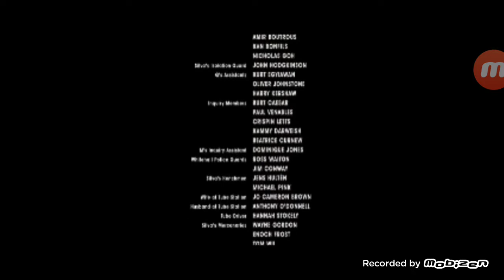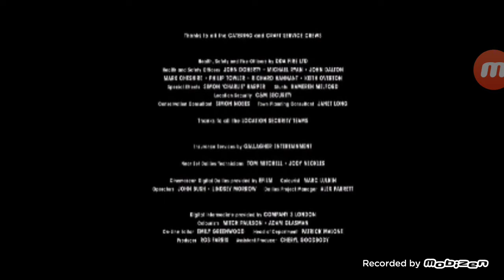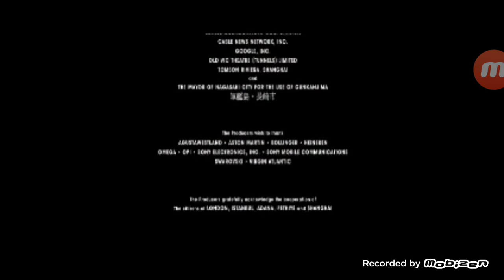Ian Fleming's 007: Skyfall (2012) End Credits